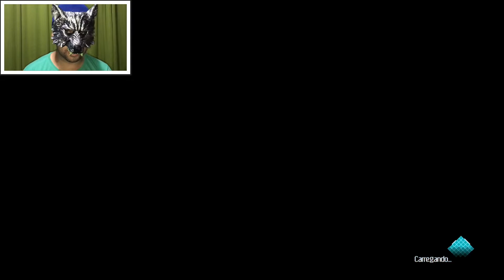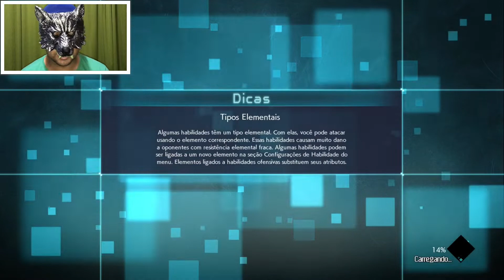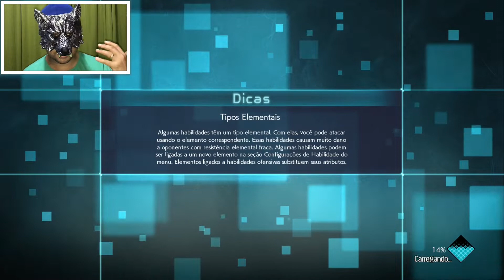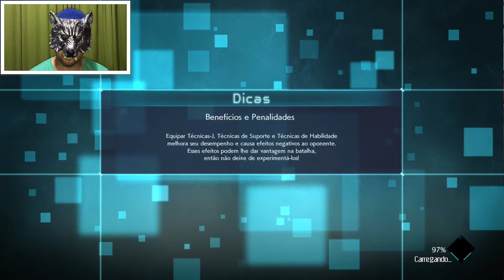JUMP FORCE - 2 JOGADORES PC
jogando algumas partidas de jump force no PC